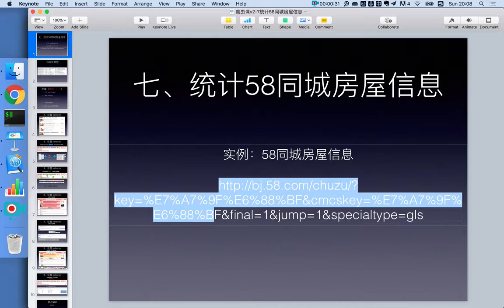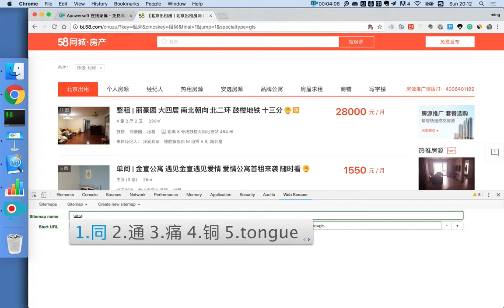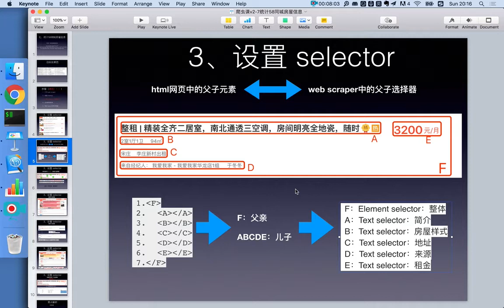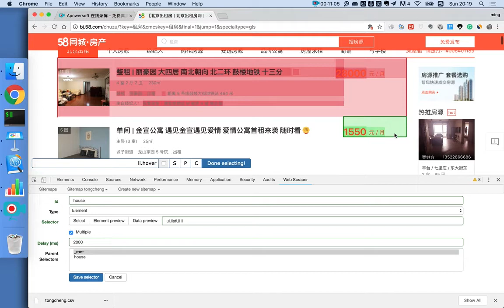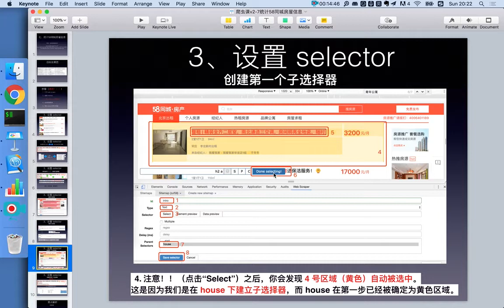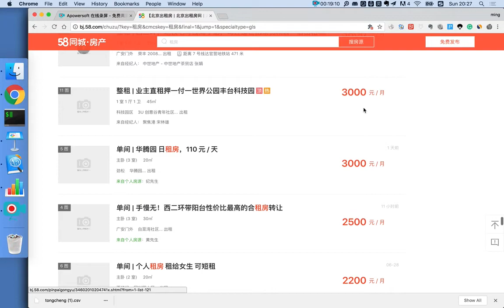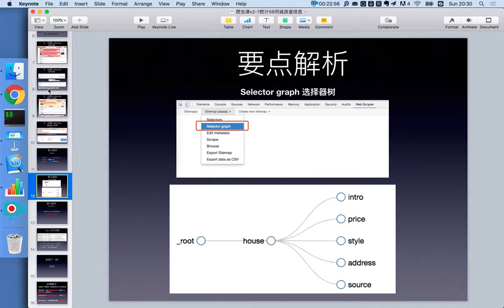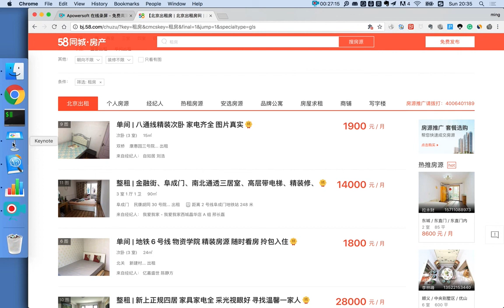21堂信息掘金课，零基础小白也能用数据开挂-07、租房&网购比价，成为省钱大利器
21堂信息掘金课，零基础小白也能用数据开挂 07、租房&网购比价，成为省钱大利器